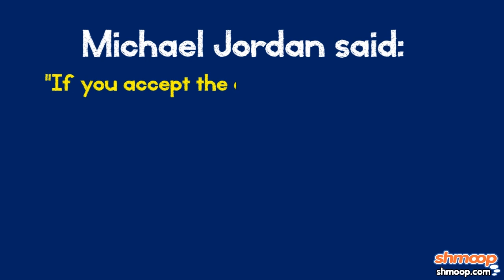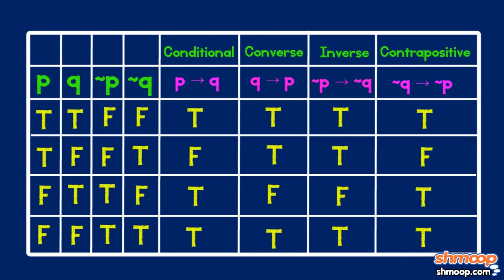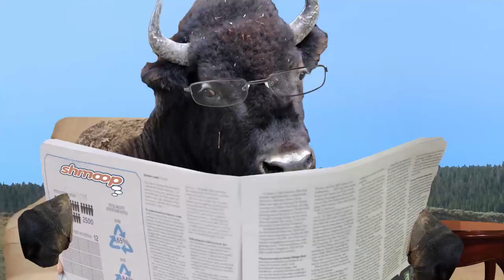Conditional and Biconditional Statements by Shmoop